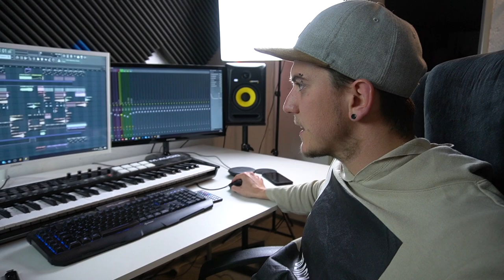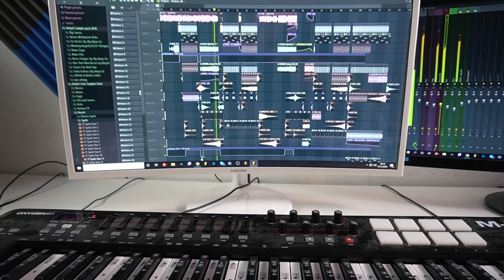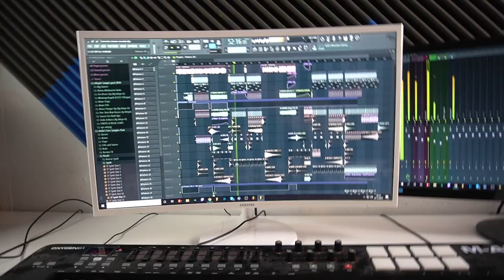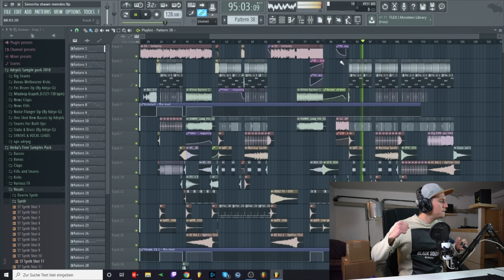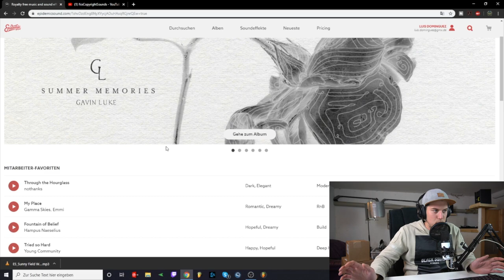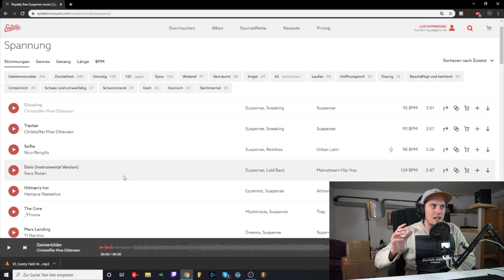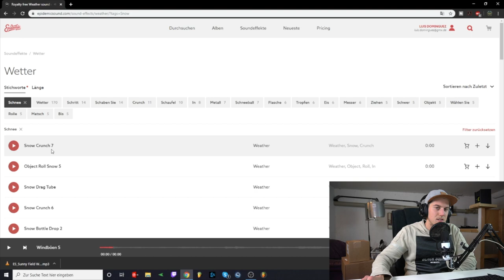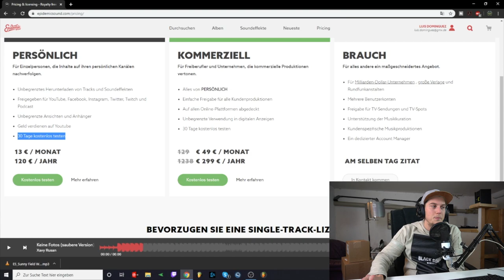Wie gut ist Epidemic Sound?! | KOSTENLOSE MUSIK + SOUND EFFEKTE😱🔥 | Luis Dominguez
Meinung zum Drop?!

📷 MEIN EQUIPMENT 📷

Musik: ES_One of One (Instrumental Version) - Nbhd Nick